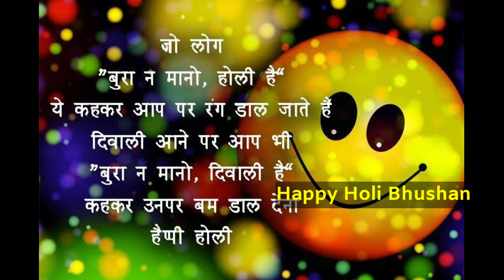bhushan naam ki holi shayari 🌹 Happy Holi bhushan ji 🌹 happy holi 2022 🌹holi ki shayari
holi decoration,
holi decoration ideas,
holi craft,
holi craft,
holi craft ideas,
holi diy,
holi tray decoration,
holi gift,
holi gift ideas,
diy holi gift,
holi decoration ideas for home,
holi craft for kids,
holi party,
holi party decoration,
sweet box craft,